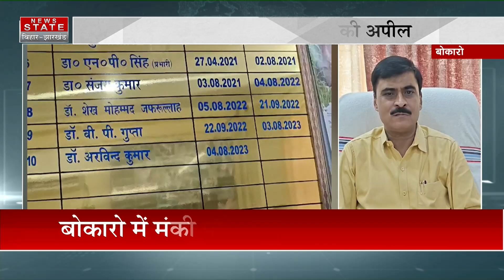Monkey Pox : जाने क्या है मंकी पॉक्स का लक्षण ? जिसको लेकर बोकारो में अलर्ट जारी | Jharkhand News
Monkey Pox : जाने क्या है मंकी पॉक्स का लक्षण ? जिसको लेकर बोकारो में अलर्ट जारी  | Jharkhand News | Monkey pox alert | Bokaro News

Airtel - 378
TATA Play - 1131
DARSH - 525
GTPL -268